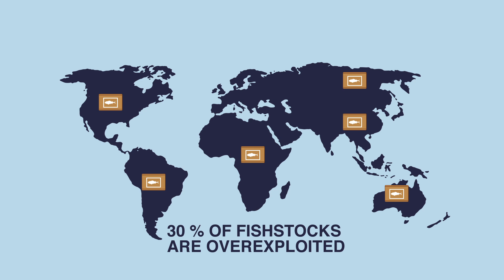What is a Fishery?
Learn more about what exactly a fishery is and how it is related to global consumption.